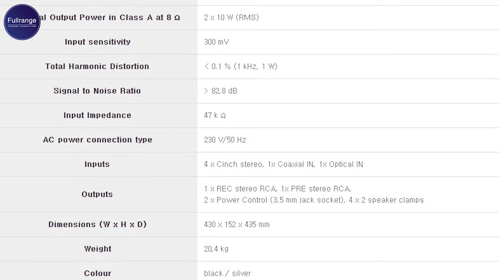탈입문기 대장. 2백만원 초반 앰프가 천만원 하이엔드랑 맞짱을 뜨네!! 갓성비! 빈센트 SV-237MK 인티앰프 집중 분석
앰프, 입문기를 벗어나고 싶은 분들을 위한 10년내 가장 강력한 주장 - Vincent SV-237MK 추천기

안녕하세요.

감사합니다.